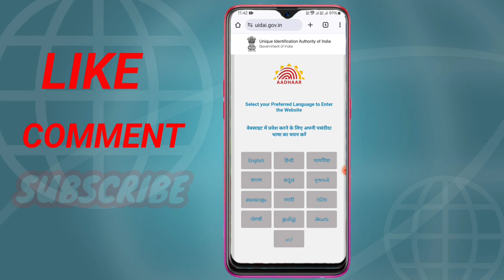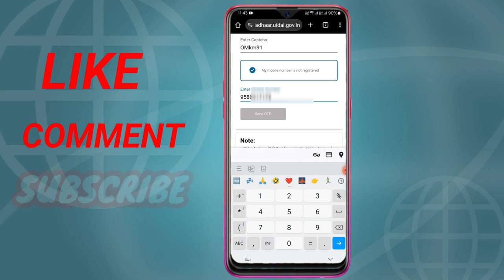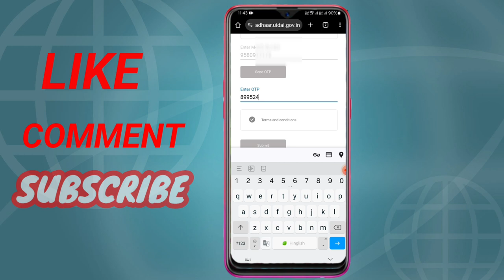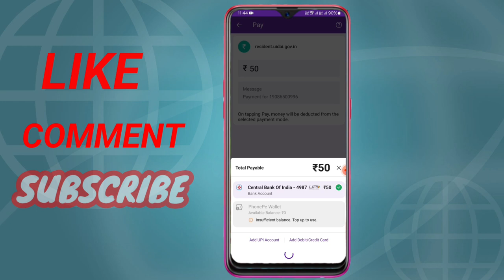PVC Aadhar card order kaise karen || how to order PVC Aadhar card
About video:-
Hello doston main aapko is video mein batane wala hun ki PVC Aadhar Card online order kaise karen to doston is video ko last Tak Jarur Dekhen

                 🙏 Please Support 🙏